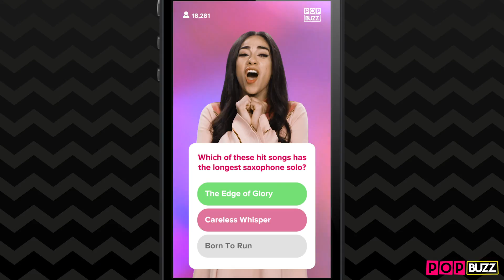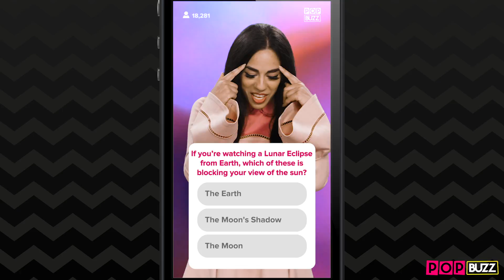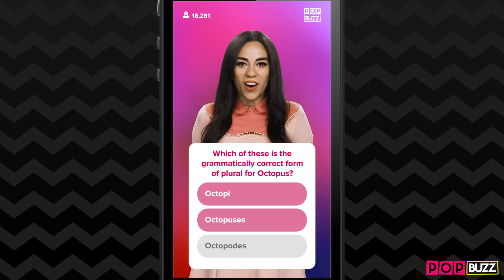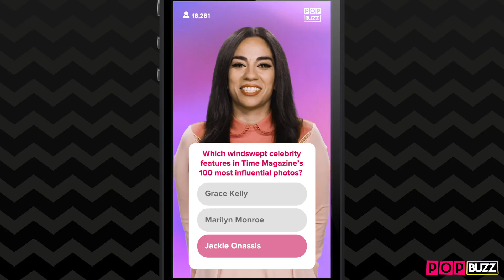Sharon Carpenter Takes On Most SAVAGE HQ Trivia Questions Of All Time | PopBuzz Meets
We turned the tables on queen of trivia quizzes Sharon Carpenter to see if she could handle the heat of HQ Trivia's most SAVAGE questions.🔥